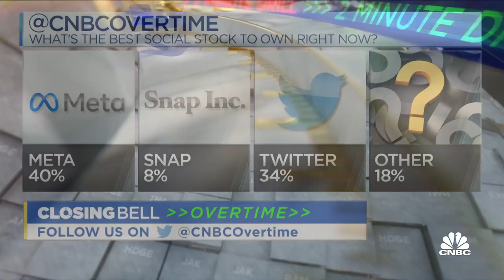Two-Minute Drill: GPS and airline stocks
Chris Harvey, Wells Fargo Securities head of equity strategy, joins 'Closing Bell: Overtime' to discuss his top stock bets on The Gap and airlines.